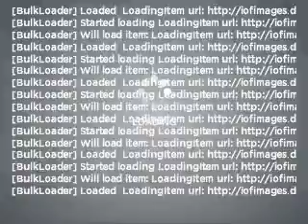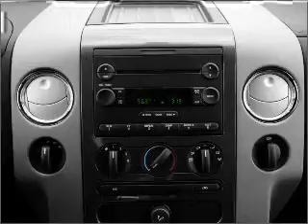2008 Ford F-150 - Fort Worth TX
Year: 2008
Make: Ford
Model: F-150
Trim: XLT
Engine: 4.6 liter 8 cylinder 16 valve
Transmission: 4-Speed Automatic
Color: Dark Shadow Gray Metallic
Mileage: 43034
Address:
9101 Camp Bowie West